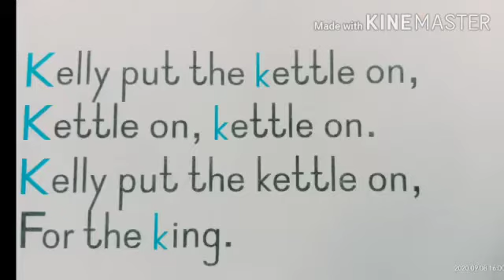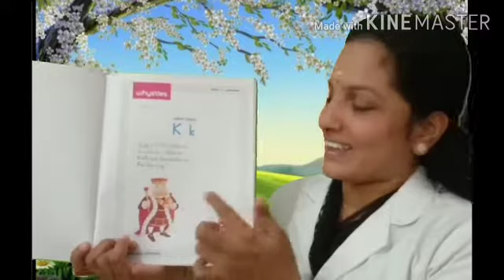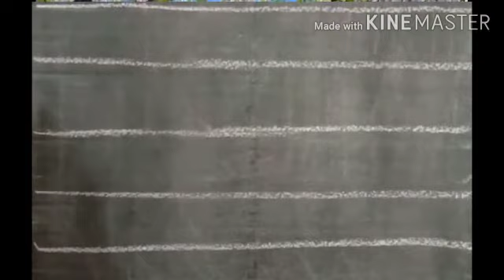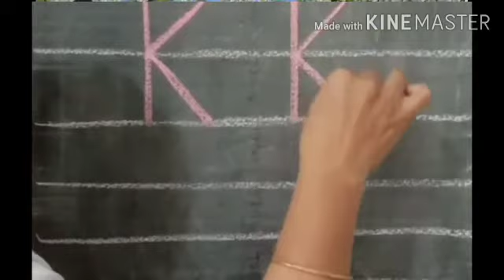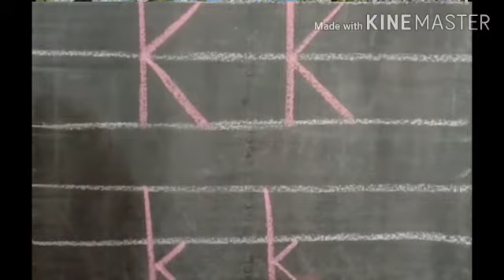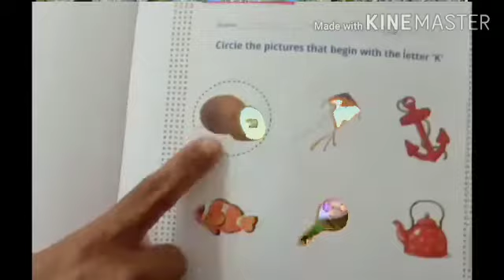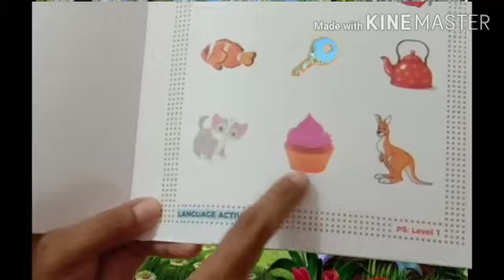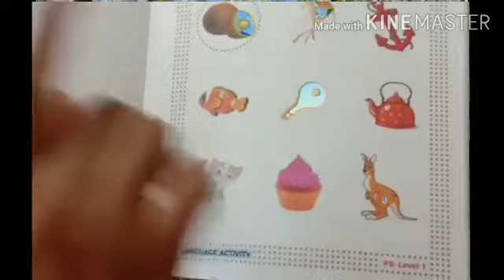English LKG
Letter  ' K '